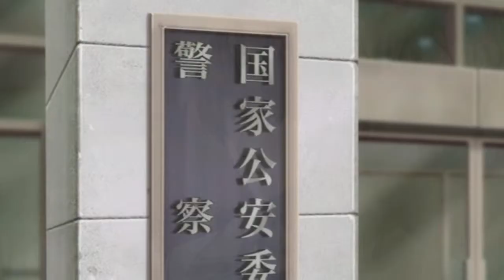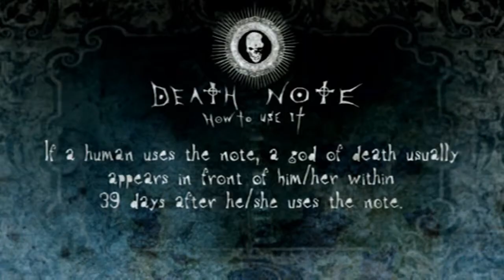KiramaruXVI Bloopers Misoras Death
Hey everyone! These are all the bloopers that happened during the recording of Misoras Death! Enjoy XD